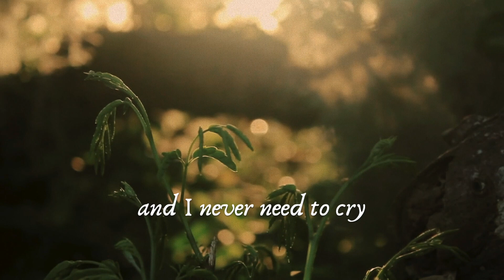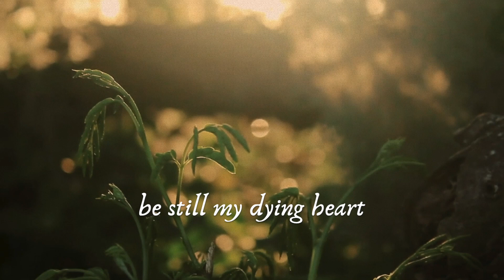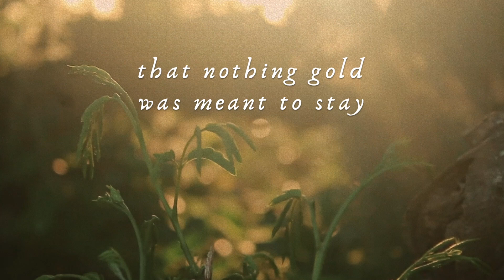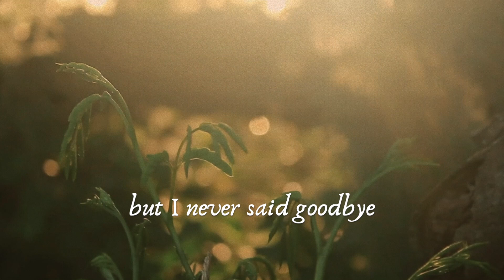Mackenzie Shivers "Gold" (Official Lyric Video)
music & lyrics by Mackenzie Shivers (BMI)